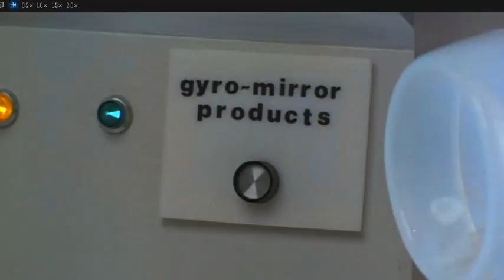Great Jazz from Sleeper 8/11 Magic Mirror